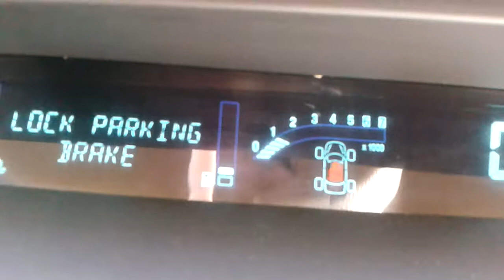Видео: Как заглушить машину Рено Сценик?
Видео показывает, как правильно заглушить машину Рено Сценик с помощью кнопки.